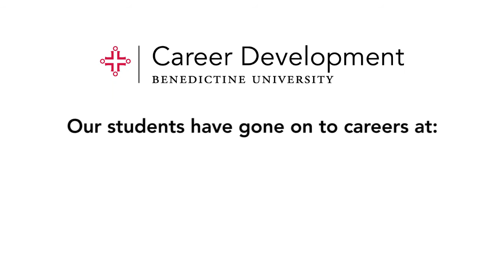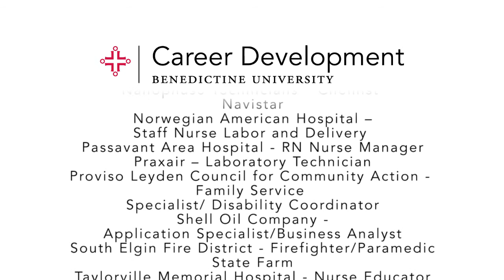Benedictine University - Career Development